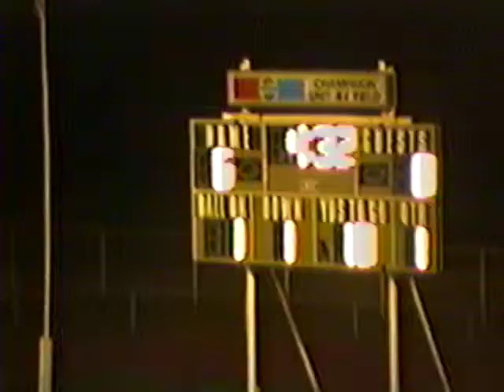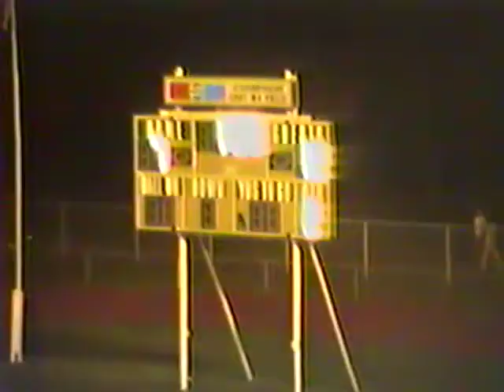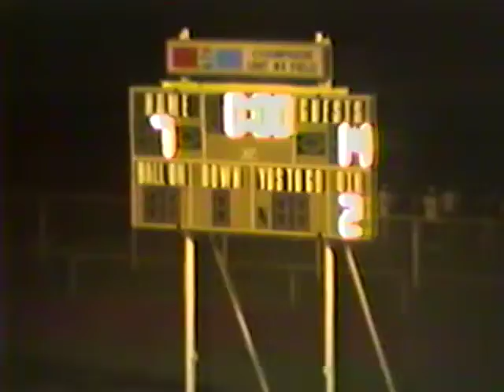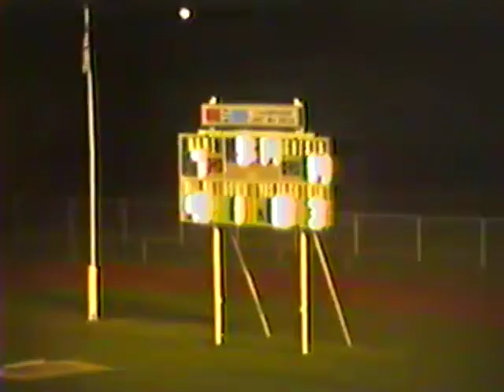1988 CHS Football vs Danville